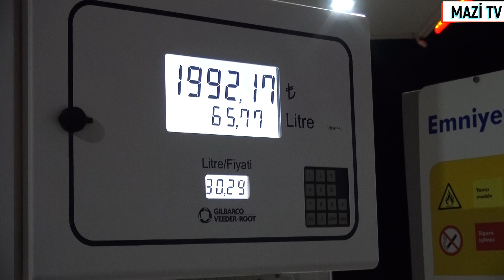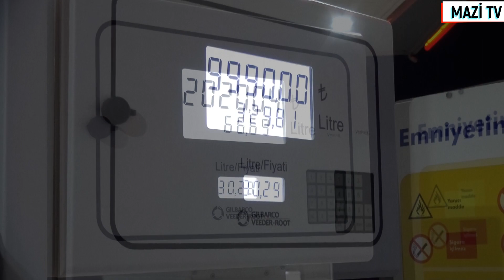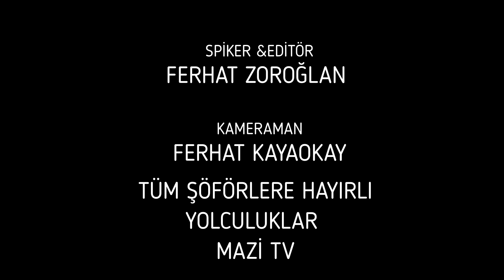ŞÖFÖRÜN GÖZÜNDEN PROGRAMIMIZ MAZİ TV'DE SİZLERLE. TÜM ŞÖFÖRLERE ÖZEL.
SAAT VE ZAMAN FARK ETMEDEN YOLLARDA GİDEN USTA ŞÖFÖRLERİMİZİ DİNLEDİK. ONLARCA KİŞİNİN ULAŞIMLARINI SAGLAYAN TECRÜBELİ ŞÖFÖRLERİMİZDEN MUZAFFER KAYA VE ALİ ERTÜRK KAPTANLARIMIZ MAZİ TV MİKROFONLARINA KONUŞTU. BİRDE GELECEGİN USTA ŞÖFÖRLERİNDEN ZÜLKÜF KATMIŞ MUAVİNİMİZLE BİRLİKTE.
 ALLAH KAZA BELA VERMESİN YOLCULUK YAPAN TÜM HERKESE HAYIRLI YOLCULUKLAR OLSUN.